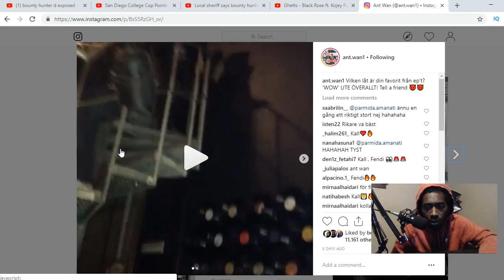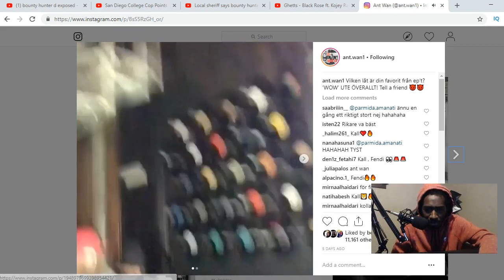Instagram (Swedish Rapper Reaction)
@ant.wan1 Instagram (Swedish Rapper Reaction) Show Your Support With 'Exclusive Merch' From The Stay Down Come Up Store @ (Buy any apparel and become apart of my VIP Club)

Unscripted reaction/commentary.